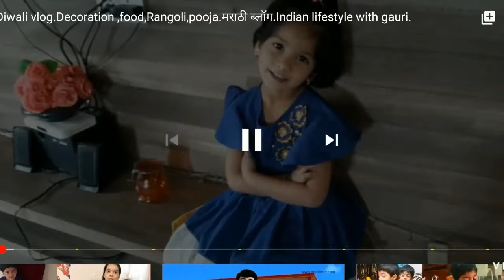Bye bye 2019.memories of 2019.my YouTube video journey in 2019.happy new year friends 😊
Bye bye 2019.my YouTube video journey in 2019.happy new year friends 😊